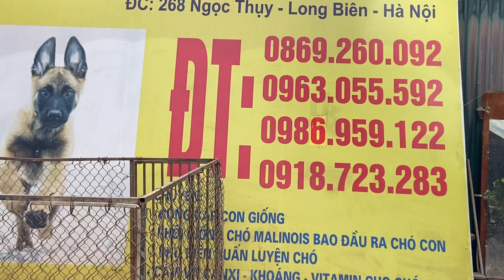Báo giá trực tiếp các em malinois tại trại chó nghiệp vụ Long biên